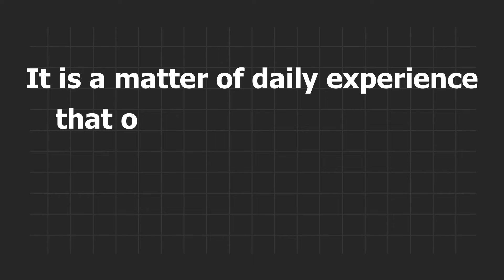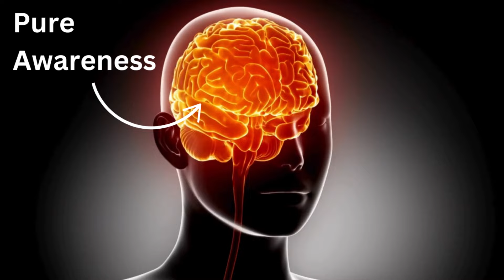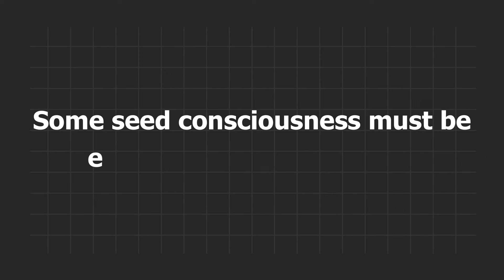ये दुनिया आखिर आती कहाँ से है? - I am that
4. I am that

🖱️ Online Course.